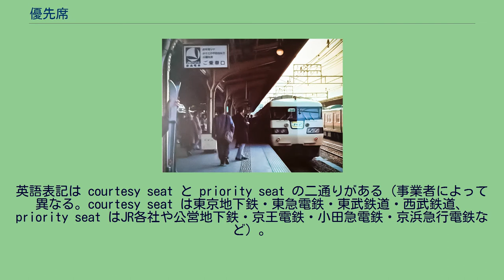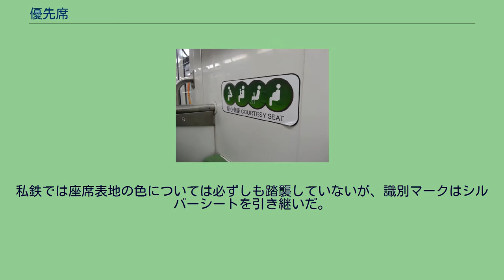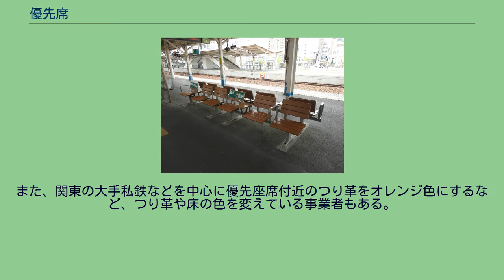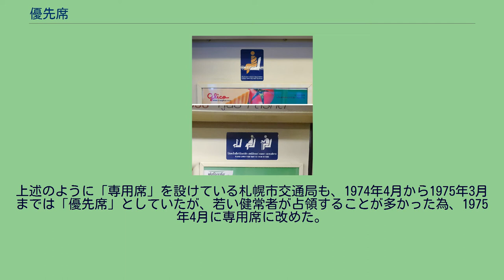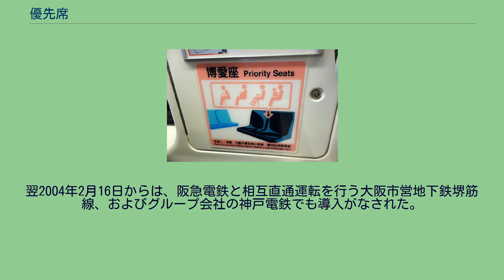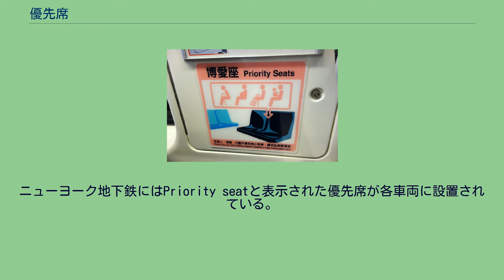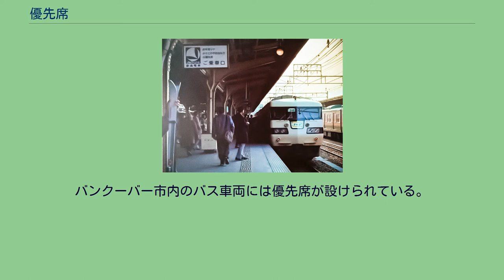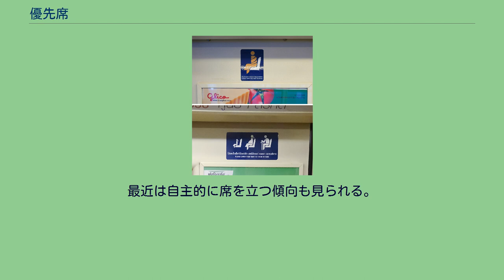優先席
優先座席（ゆうせんせき､英語Priority seats)とは、鉄道車両やバスなどに設置されている、高齢者・障害者・体調不良者・妊婦・乳幼児連れ（ベビーカー含む）などを、椅子への着席を優先・もしくは促す座席である。
世界各国において、鉄道、バスにおいて優先席を設置している事業者は存在している。
優先座席は、他の席と座席表地の色を変えたり、座席部の壁や窓に「優先席」を示すピクトグラムステッカーを貼付したりする。
また、席自体が乗降扉の近くになる様、設置されるのが一般的である。
東武鉄道の優先席表示 優先される乗客のイラストと、マタニティマーク・ヘルプマークおよび携帯電話の利用上の注意喚起文が記されている。
東日本旅客鉄道（JR東日本）・E235系電車の優先席 車椅子・ベビーカー用のスペースが併設されている例。
京王電鉄の「おもいやりぞーん」 優先席に愛称を付与したのと同時に、つり革をオレンジ色のものに交換した。
西日本旅客鉄道岡山支社管内におけるプラットホームベンチの優先席 日本の鉄道事業者によっては、駅ホームドアや床面に優先座席のマークが表示されており、優先座席に乗りやすい配慮がしてある。
最近では優先座席とベビーカーマークが一緒になっている車両も多く、ベビーカーを畳まずに乗車しても周りの迷惑にならずにすむようになっている。
関東地方では優先席（ゆうせんせき）の呼称を使うことが多く、近畿地方では主に優先座席（ゆうせんざせき）の呼称を使うことが多い。
また、札幌市交通局では「専用席」、京王電鉄では愛称として「おもいやりぞーん」、広島電鉄では「ゆずりあいの席」、伊予鉄道では「おもいやりゾーン」を使用している。
英語表記は courtesy seat と priority seat の二通りがある（事業者によって異なる。courtesy seat は東京地下鉄・東急電鉄・東武鉄道・西武鉄道、priority seat はJR各社や公営地下鉄・京王電鉄・小田急電鉄・京浜急行電鉄など）。
日本で本格的に行われたのは、1973年（昭和48年）9月15日（当時の敬老の日）より旧・日本国有鉄道（国鉄）により「シルバーシート」（和製英語: silver seat）の名称で中央線快速を始めとして東京・大阪の国電区間に順次導入され、私鉄でも同日に伊豆箱根鉄道駿豆線・大雄山線両線で、シンボルマークのデザイン等を流用して同名のシルバーシートとして使用開始されたのが始まりである。
シルバーシートの名前を付与したのは、国鉄で設定した当初、高齢者を対象にし、他の座席と区別するため、本社旅客局営業課長だった須田寬が座席の色を変えることを提案、浜松工場に在庫があった新幹線0系電車の普通車座席に使うシルバーグレー色の予備布地を利用してシートを設定したことからといわれる。
これらに倣って、大手私鉄など他の事業者でも導入が始まった。
私鉄では座席表地の色については必ずしも踏襲していないが、識別マークはシルバーシートを引き継いだ。
呼称は「シルバーシート」「（お年寄りや体の不自由な方の）優先座席」とまちまちであった。
当初は編成の先頭・後尾車両の端部と反対側に設定されたが、やがて各車両の一端を優先席に設定するようになり、拡大が行われた。
近畿日本鉄道や京成電鉄、北総鉄道などでは2010年代後半頃より1両に設置している優先座席を一端のみより両端へと拡大している事例もある。
ホイール上の席に記載されている高齢者などが座らないように求めている注意書き。
しかし1990年代後半からは、利用対象を高齢者や身体障害者以外にも、怪我人・妊婦・乳幼児連れなど、一時的に何らかの障害を持つ人に拡大するため、高齢者専用を思わせる「シルバーシート」という名称から、各鉄道・バス事業者とも「優先座席」もしくは「優先席」への変更が進んだ。
また、関東の大手私鉄などを中心に優先座席付近のつり革をオレンジ色にするなど、つり革や床の色を変えている事業者もある。
札幌市交通局（札幌市営地下鉄）では、優先座席にあたる座席を「専用席」としている。
ラッシュ時や車内がすいている際は、若者や健常者も利用されている。
車内での携帯電話は専用席付近は電源オフを呼び掛けている。
なお、2015年までに製造されたノンステップバスなど低床車両の最前部の席は、ホイールの上部に設置されており、着席のために急な段差をのぼりおりする必要があることから、事業者が安全性の観点からシートベルトを設置したり優先...